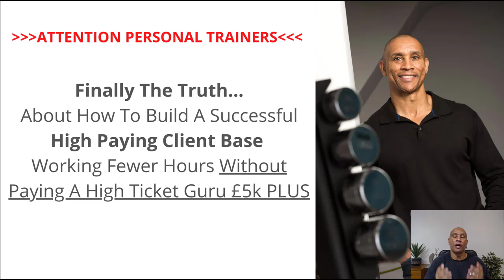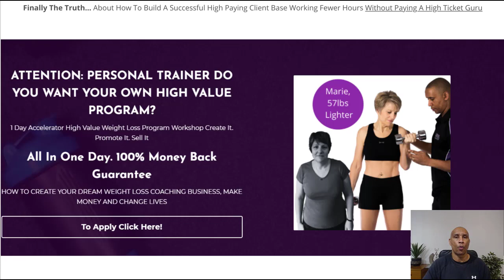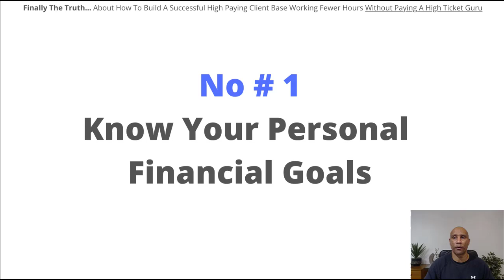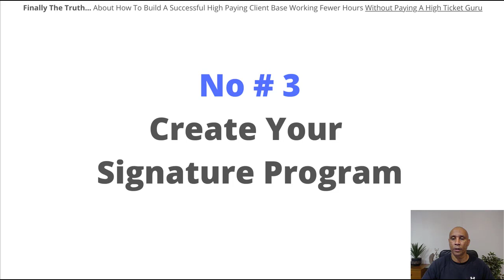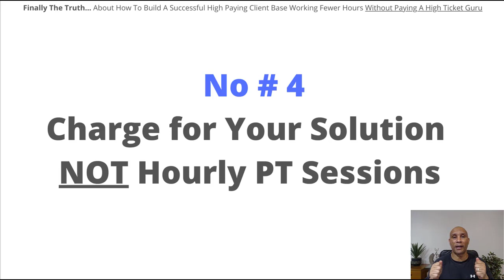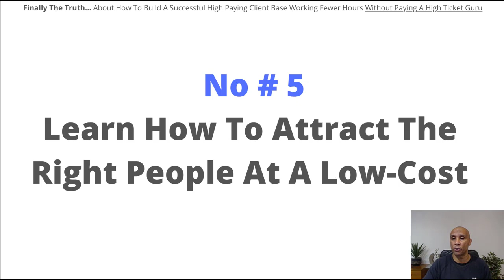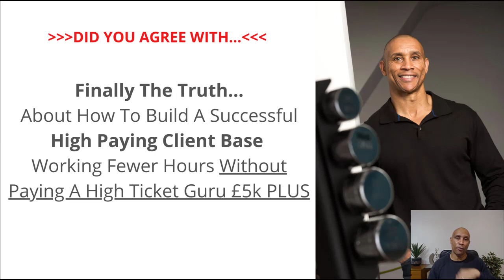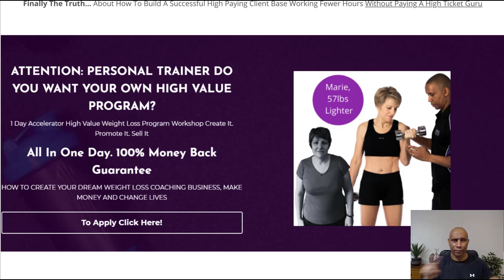How to Sell High Ticket Personal Training| 6 Steps How to Sell High Ticket Personal Training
How to sell high ticket personal training 6 steps to show you how to sell high ticket personal training

High ticket fitness coaching, selling high priced personal training, how to price coaching packages, the list goes on.
In this short video training, I will share 6 things I believe you need to have in place to be able to understand how to sell high ticket personal training and whether its for you or not. And if it is how not to have to pay a high-ticket guru to learn how to do it.

📞 LET'S TALK. NO-OBLIGATION FREE CONSULTATION:
Are you a newbie or season Personal Trainer wanting to learn how to sell high ticket personal training?

👓 WATCH AGAIN
To replay this video - How to Sell High Ticket Personal Training I 6 Steps How to Sell High Ticket Personal Training